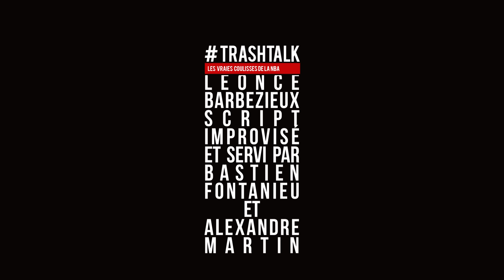Knicks - Sixers : 2-0, New York vibre et Philly tremble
Les Knicks et les Sixers viennent de nous offrir deux vrais gros matchs de Playoffs. Les Knicks ont remporté les deux, au forceps, à la new yorkaise face à des Sixers qui ont pourtant envoyé un excellent niveau de jeu + plan de jeu ! On analyse tout ça et on se projette dans les deux prochains matchs qui auront lieu à Philadelphie.

VOUS ÊTES D'ACCORD ? PAS D'ACCORD ? REAGISSEZ SUR TWITTER :

➡️ Bastien : @TrashTalk_fr
➡️ Alex : @ABallNeverLies
➡️ Léonce : @LBallNeverLies